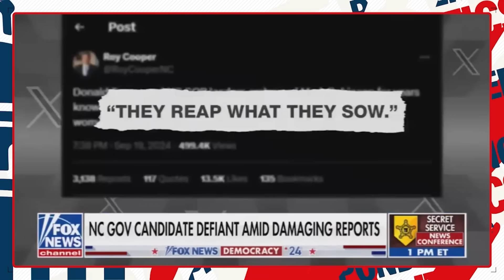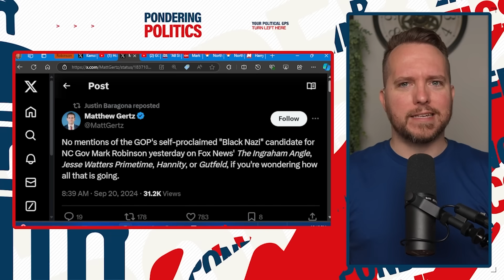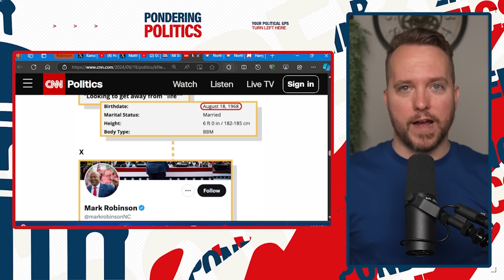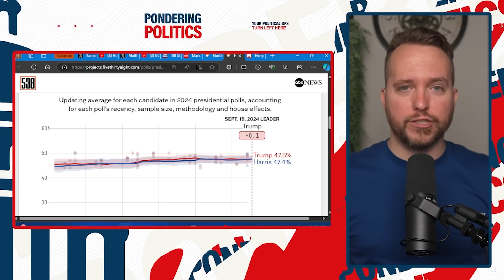MAGA FEARS THIS WILL COST TRUMP THE ELECTION!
MAGA is in full-blown panic that the bombshell scandal about Lt. Governor Mark Robinson will cost Donald Trump the election.